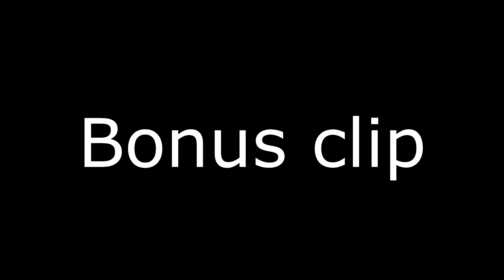AC4 - Manhunt (+ Bonus clip)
I thought to escape for awhile from smoky ACR and AC3 in more timephased AC4 but I found the same old s...ituation 😪😂😉

I'm rusty because I don't play AC4 much only when I'm sick of AA. Nah just kidding. I promised to upload more often gameplays from this multiplayer.